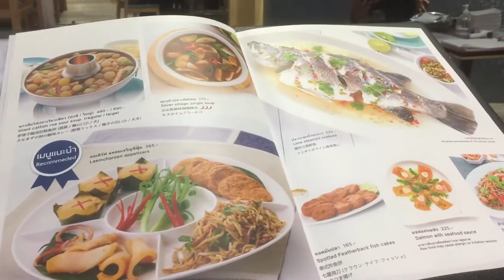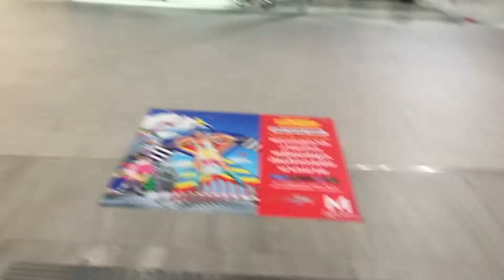Beautiful mall in Thailand